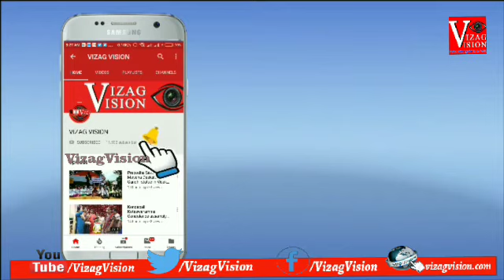రాందెవ్ బాబాను తక్షణం అరెస్ట్ చేయాలి CPI నారాయణ, Vizagvision....